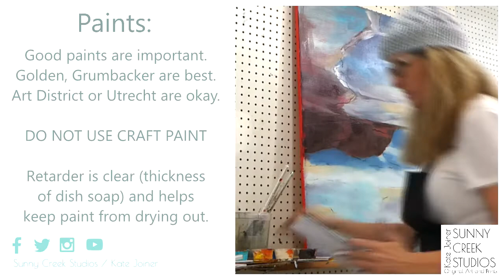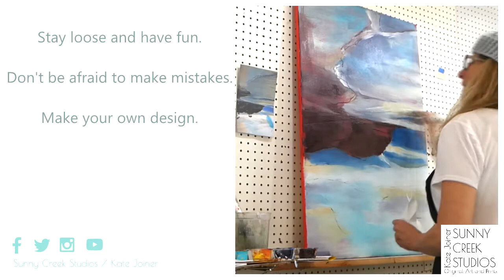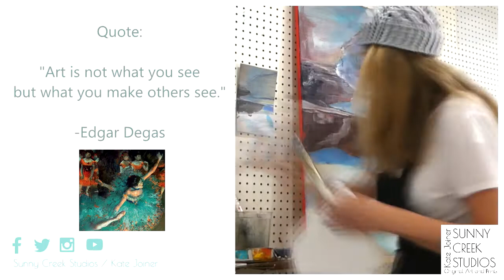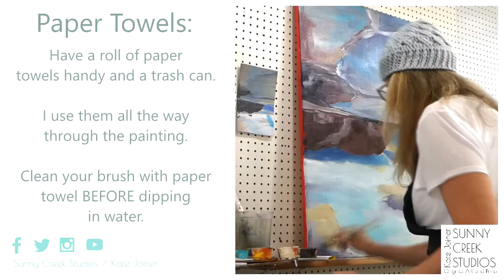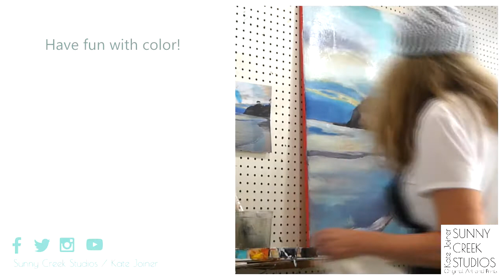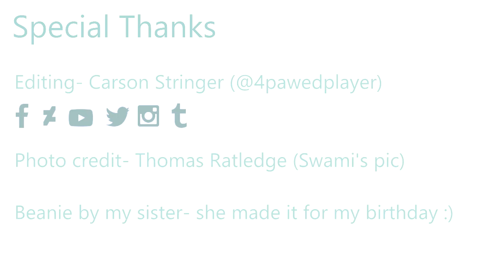Ocean Speedpaint (Tips & Tricks!) "Swami's"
An ocean speedpaint of Swami's with some helpful resources for beginners!

Feedback or suggestions? Leave them below!

Approximate time elapsed: 2 hours

Want to support the artist, or are interested in buying some of the artwork?